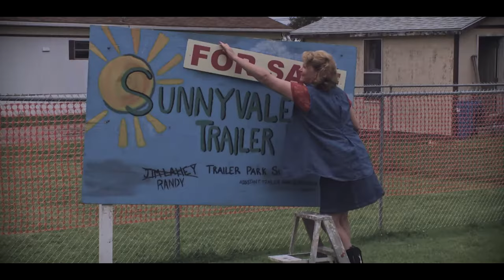Julian leaves the park (The Littlest Hobo Song) TPB Season 10 Finale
Saddest moment in TV history? Yes.

Track: The Littles Hobo Song - Nightingale Cummings